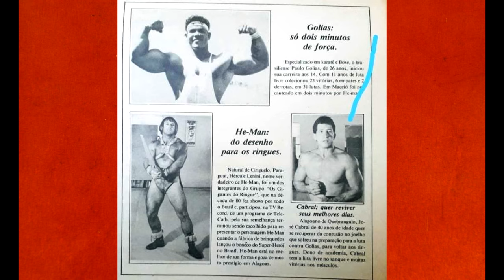A HISTÓRIA DO HE-MAN DO NORDETE E SEU TRISTE FIM.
Curso Quero ir para o interior
O curso "quero ir para o interior" tem proposta de acelerar, encorajar e mostrar um caminho consistente para quem pretende iniciar uma vida rural e autossustentável. É um guia sólido que cobre todos os principais pontos para quem quer ir viver no campo.

Nos anos 90 apareceu na cidade do Crato o circo do He-Man, protagonizado pelo paraguaio, naturalizado alagoano que desafiava a plateia para lutar num ringue improvisado, onde deveria ser um picadeiro. O lutador Lenine Alves Baptista, mais conhecido como He-Man, o Gigante Loiro das Américas ou He-Man do Nordeste, que encantava o publico todas as noites com o circo lotado.

 Na época o programa Aqui Agora, do SBT, o repórter Roberto Bulhões fez três matérias com ele, lutando com mais de 30 pessoas e até com mulheres.

Louro,  deixava os cabelos grandes escorrerem para trás e cair aos ombros musculosos. Rosto anguloso e avermelhado, guardava no semblante algo da ingenuidade infantil, num ar que se somava a corpanzil bruto, lo, 1,80m de altura, 95kg, 57 anos de idade. Ali se escondia o lutador experiente e bravateiro dos sopapos da noite.

De comum, saíam diversos carretos aos hospitais, a cada apresentação. Eram adversários de ossos quebrados, machucados, cheios de escoriações, hematomas, luxações... Segundo consta, no que restou da memória desse tempo, ambulância até permanecia lá fora, de plantão para atender à demanda em consequência das pegadas do gigante louro das Américas;

O que causou maior impressão naquela figura, fruto da mitologia pop do He-Man dos anos 90, redivivo no mundo interiorano, foi a coragem de afrontar pelotões e mais pelotões de oponentes num tempo só, sem, contudo, sofrer qualquer revés durante o período em que permanecera nos ringues.

As lutas eram acompanhadas por bom público entusiasmado e fiel, cujos gritos de longe se ouviam, das casas cheias, e não faltava quem registrasse em vídeo o desenrolar das cenas, para oferecer, em fitas VHS, através dos vendedores ambulantes nas calçadas do comércio central, no dia seguinte.

Surgido nas páginas dos quadrinhos norte-americanos, esse herói remonta os tempos dos castelos e lutas da mitologia nórdica. Porém o tipo circense, que passou pelas noites de Petrolândia, na década de 90, nascera no Paraguai, filho de uma índia guarani com um pai cigano de origem soviética, de nome Lenine Alves Baptista.

He-Man foi covardemente assassinado pelo sogro, na cidade de Ouricuri, em Pernambuco,. Segundo foi apurado, He-Man chegou à cidade de Ouricuri no dia 26 de dezembro de 2008 para visitar os filhos que residem com a mãe, Aparecida (Cida). O assassino de He-Man, segundo a polícia pernambucana, é seu sogro Manoel Lacerda da Silva, que deu 5 tiros na vitima, todos pelas costas. Após o primeiro disparo, que atingiu a cabeça, He-Man ainda tentou fugir, mas levou outros quatro.

Forte, como todos os grandes lutadores, o gigante ainda correu até o lote vizinho e caiu. Foi levado consciente ao hospital do município e logo depois transferido para Petrolina, onde ficou hospitalizado até o dia 08 de janeiro de 2009, quando veio a óbito. Seu sepultamento aconteceu no dia 11, na cidade de Sobradinho, no Distrito Federal, onde vive sua outra família.